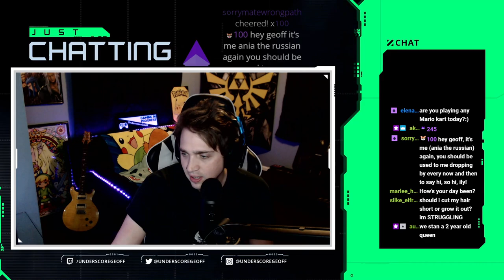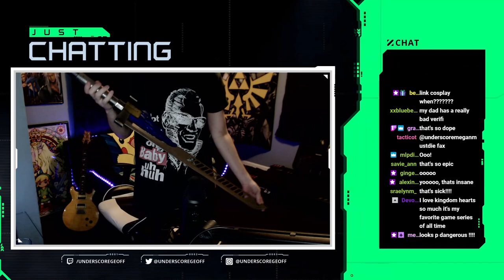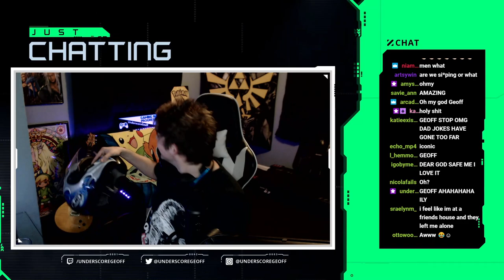UnderscoreGeoff Twitch – July 19, 2020